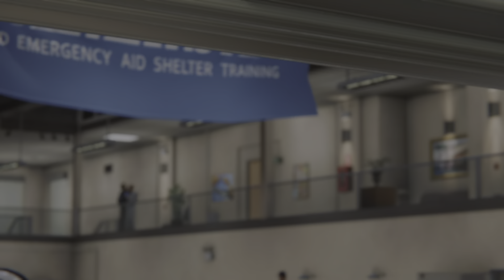Marvel's Spider-Man_20231026184446